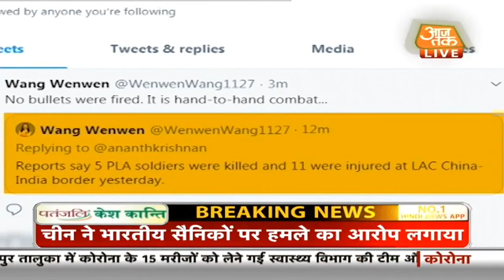LAC पर हिंसक झड़प में 5 चीनी सैनिक भी ढेर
भारत और चीन के बीच पिछले काफी वक्त से लद्दाख में जारी विवाद अब और भी गहरा गया है. सोमवार रात को दोनों देशों की सेनाओं के बीच हिंसक झड़प हुई है. इस झड़प में भारतीय सेना के अफसर और दो जवान शहीद हो गए हैं. ये घटना तब हुई जब सोमवार रात को गलवान घाटी के पास जब दोनों देशों के बीच बातचीत के बाद सबकुछ सामान्य होने की स्थिति आगे बढ़ रह थी.

Aaj Tak Live TV | India China LAC Clash I Breaking News in Hindi | आज तक लाइव